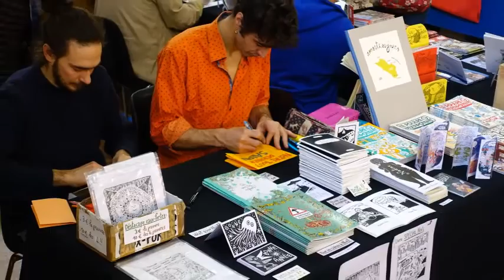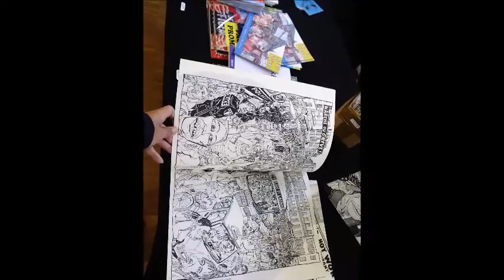20151213米奇鰻鰻來 米奇鰻XWARUMONO聊巴黎SOBD漫畫展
從巴黎回來後怕忘記也錄了一集